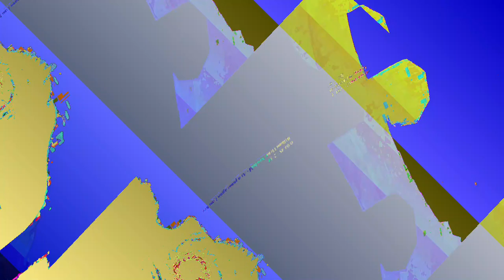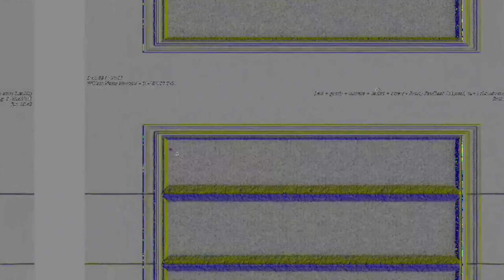[EPILEPSY WARNING] Movie 23 06 13 18h26m13s *Photosensitivity Warning*